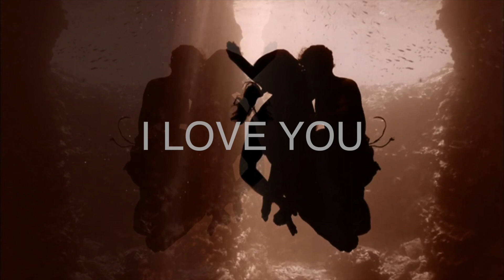jim lamarche (w/gregory colbert & vince rogers) - ashes & snow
source music w/ vince rogers/where the good way lies